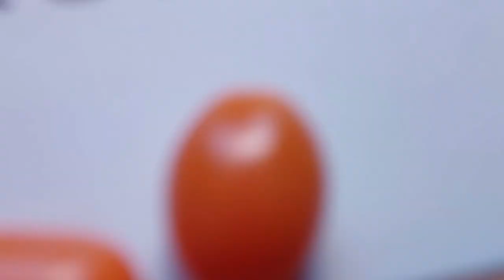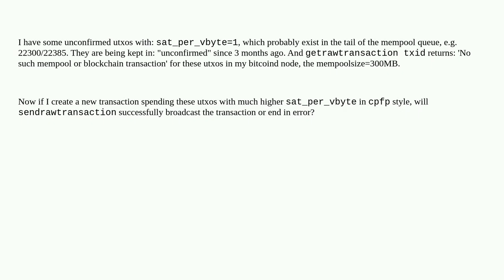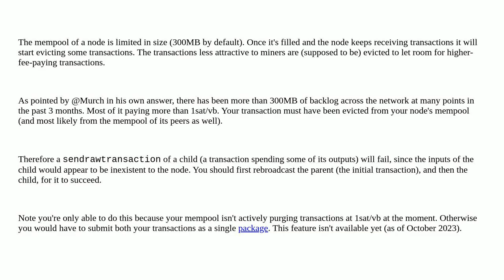Bitcoin: spending unconfirmed utxos which exist in the tail of mempool queue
spending unconfirmed utxos which exist in the tail of mempool queue

A special thanks goes out to the community

  mempool unconfirmed-transactions transaction-propagation bitcoin-core child-pays-for-parent